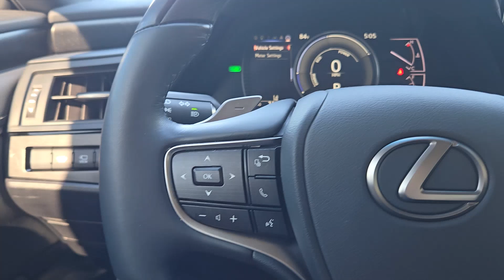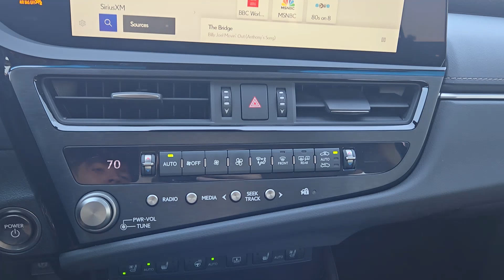2023 Lexus ES 300h Luxury OK Oklahoma City, OKC, Norman, Edmond, Piedmont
Pre-Owned 2023 Lexus ES 300h Luxury available at Eskridge Lexus of Oklahoma City located in 700 West Memorial Rd, Oklahoma City, OK, 73114 and servicing the Oklahoma City, OKC, Norman, Edmond, Piedmont area. Please mention the stock S213A when you contact the dealership for this vehicle.

Get into a car with value, the   2023  Lexus ES.  Elevate your daily drive in this boldly styled ES. Smooth and composed, this meticulous mid-size luxury sedan spoils you with spacious comfort. The following are some of this vehicles highlighted options: Heated Steering Wheel
, Head-Up Display, Wireless Apple Carplay®/Android Auto®, Wireless Charging Station, Navigation System, Moonroof, Keyless Entry, Cooled Front Seat(s), Power Passenger Seat, Heated Mirrors. Luxury-minded with a tech-savvy soul. That's the ES.  See for yourself when you take it out for a test drive. Our professional staff looks forward to giving you excellent service!